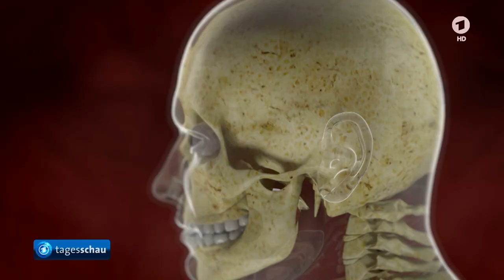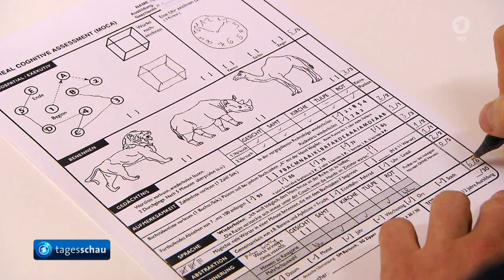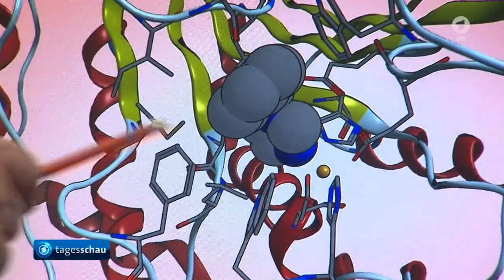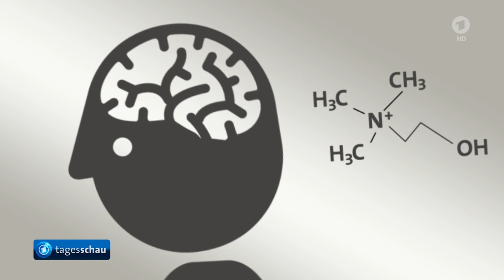gutzuwissen: Schwerpunkt Demenz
In Deutschland leiden bis zu 1,6 Millionen Menschen an Demenz - in einer immer älter werdenden Gesellschaft ein Problem, das in Zukunft weiter zunehmen könnte. Der Schwerpunkt gutzuwissen blickt deswegen auf die Forschung rund um Demenz. Welche Forschungsansätze gibt es und was können wir selbst tun?